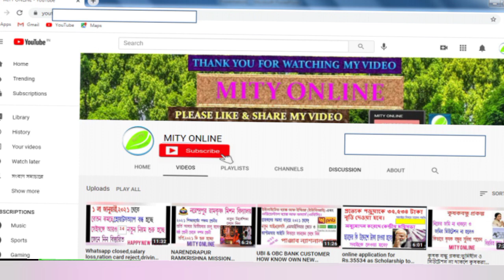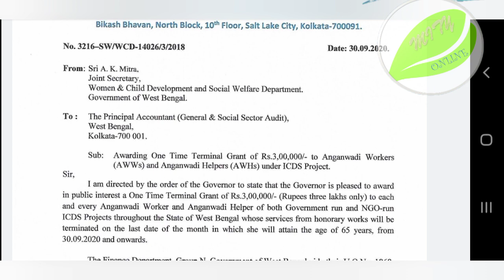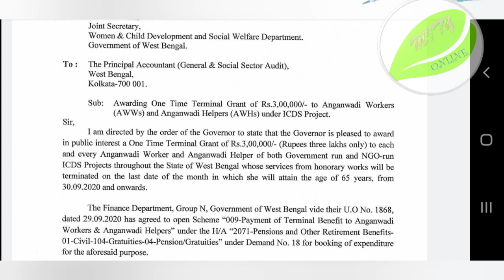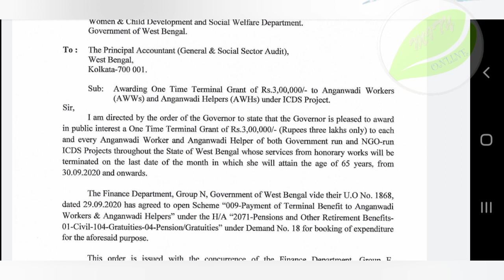ICDS WORKER'S AND HELPER CAN GET RS. 3 LAKH TERMINAL BENEFITS WITH GRATUITY JUDGEMENT,SUPREME COURT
ICDS কর্মী ও সহায়কদের GRATUITY নিয়ে সুপ্রিম কোর্টের রায় দেখে নিন